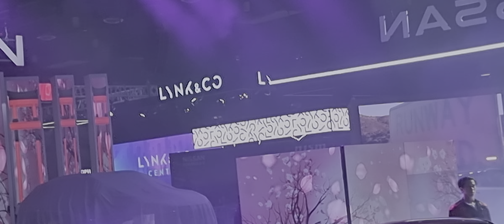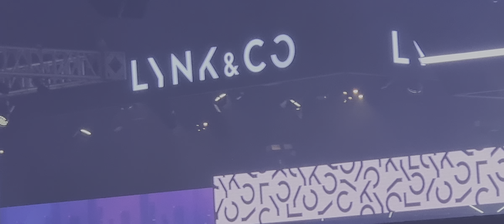MIAS 2024 NISSAN OPENING SHOW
TANYA MANANG in MIAS 2024 NISSAN Opening Show
MIAS 2024
TANYA MANALANG
EMIL TIME